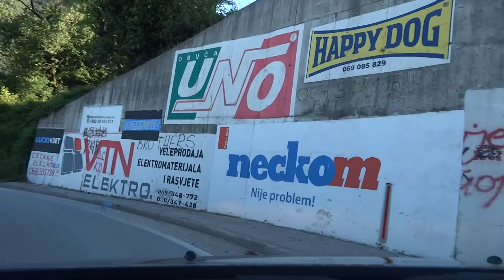Czarnogóra Zjazd do Kotoru